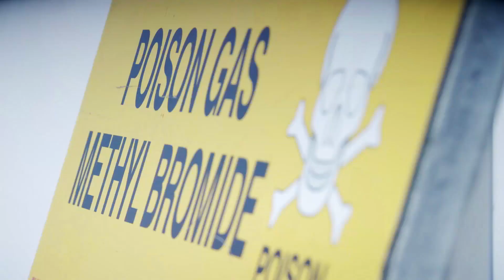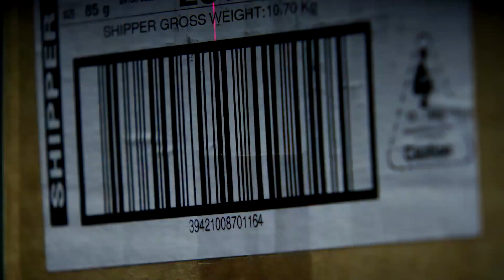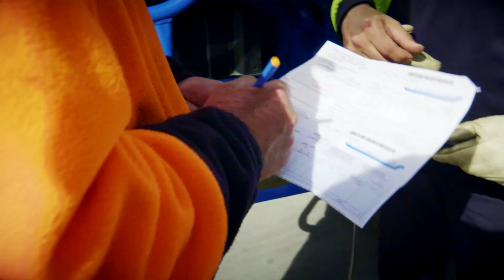Mainfreight Your Supply Chain